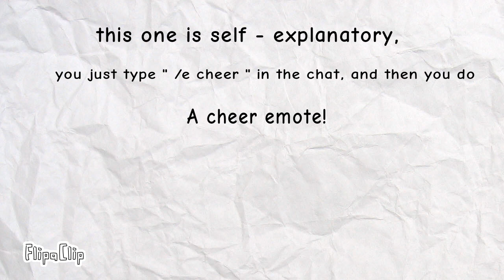SECRET ROBLOX FACTS that you should know!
Today, I show some secret roblox facts that you should know! This video will improve your experience on roblox! Hope you enjoy the video :D

Roblox's channel: @Roblox